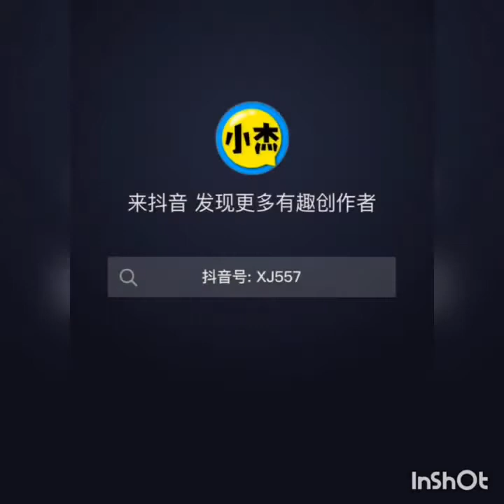New Funny Videos 2021 ● People doing funny and stupid things #19